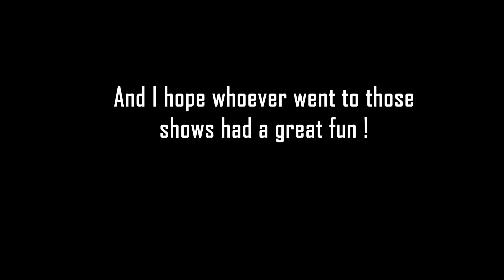Undertale creator Toby Fox contacted me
Just wanted to let people know that I thank you for liking and sharing my animation
Love and determination